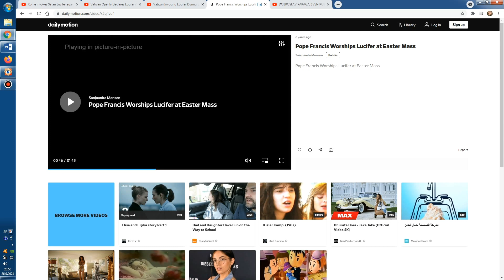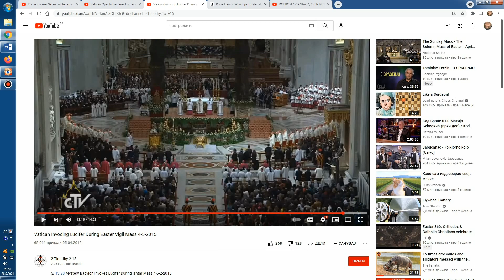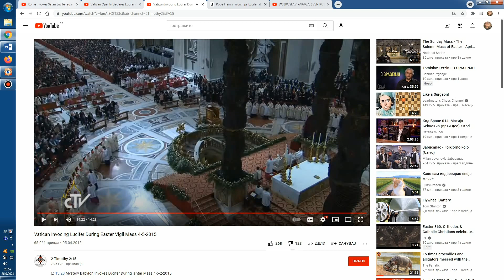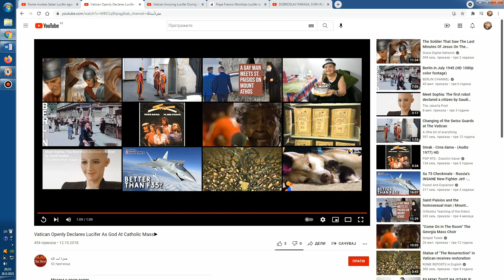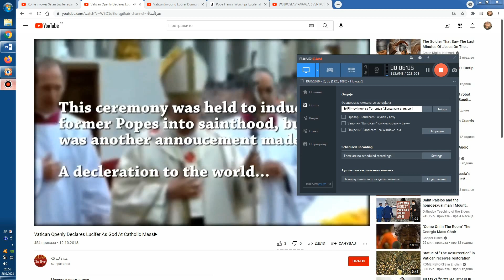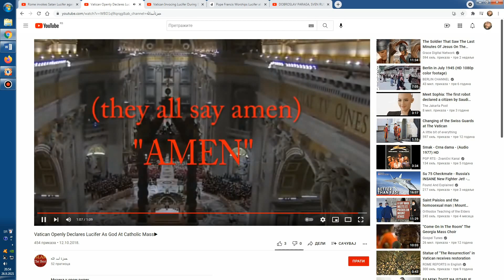Šta kažete o tome što sadašnja ,,Zapadna Romakatolička crkva" Gospoda Boga Oca zove Lucifer ?!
Kada Romakatolici navode za svojega a svetoga biskupa Lucifera od grada Kaljarija u Italiji, a navode da je on njihov biskup bio, to je potpuna laž ! On je bio naš biskup isto sa episkop. U 4. stoleću se po nekima sveti, što ne bih komentarisao a možda je tačno, ali biskup Lucifer se borio protiv jeresi Arianizma strogo poštujući dogme Vaseljenskih sabora isto sa Ekumenskih koncila u okviru zajedničke crkve koje je sadašnja crkva koja sebe naziva Zapadna Romakatolička crkva sve od prvoga do zadnjega pogazila iako se u njima naglašava : ,,Ko promeni jednu reč od ovoga da je proklet !" Lucifer je latinski oblik imena za palog heruvima sadašnju Sotonu Satanela. Lucifer je nekadašnji lučonoša Božiji bio, a hebrejsko židovsko jevrejsko izraelitsko njegovo ime je Hajlel značenja : ,,Onaj koji proslavlja Gospoda Boga". Slavenima Slovenima je Lucifer isto sa sada potamnjena Zvezda Danica. Pojam ,,Zvezda Danica" se koristi u Istočnoj Pravoslavnoj Sabornoj=Katoličanskoj Apostolskoj Hrišćanskoj crkvi za sve i svašta. U Otkrivenju Svetoga Pisma Biblije, Isus lično za sebe kaže : ,,Ja Isus poslah anđela svojega da vam posvedočim ovo u crkvama. Ja sam Izdanak i Rod Davidov, sjajna Zvezda Danica." Naši pravoslavni teolozi bogoslovi su pitali sadašnje ,,romakatoličke" zašto oni Gospoda Boga Oca zovu Lucifer na šta su im isti odgovorili da im tako piše u njihovim knjigama. Pojam ,,Zvezda Danica" se koristi kod nas Pravoslavaca Hrišćana i za ikonu Bogorodice Trojeručice za koju kažemo : ,,Ona je lučezarna Zvezda Danica". Očigledno je pojam ,,Zvezda Danica" titula za : Gospoda Boga, anđela heruvima nekada, možda i sada Božije anđele ali to stvarno ne znam, ali i za ikonu Bogorodice Marije. Problem sa takozvanom Zapadnom Romakatoličkom crkvom je u skoro svemu, recimo njima je sveti broj 666 koji se nalazi u svim papskim titulam a neke od njih su strogo zabranjene kako poganske paganske još iz antike, sveti simbol im je obrnuti krst kao u ime svetoga apostola Petra koji je tražio da ga tako naopačke raspnu jer je bio nedostojan spram svojega učitelja i Gospoda Isusa Hristosa Emanuel Nika, njima je sveti simbol pentagram, pape su nepogrešive kao govore sa eks katedre o bogoslovskim pitanjima iako javno krše sve odluke svih Ekumenskih koncila, a toga ima puta 10000 !